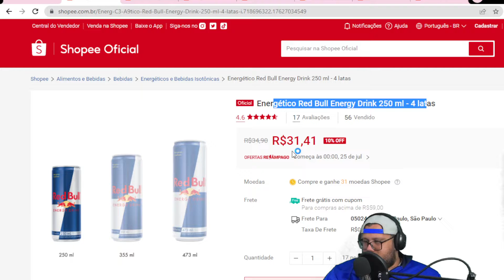Energético Red Bull Energy Drink 250 ml 4 latas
RED BULL TE DÁ ASAS

 Inspirado por bebidas funcionais do Extremo Oriente, Dietrich Mateschitz fundou a Red Bull em meados dos anos 80. Ele criou a fórmula e desenvolveu o conceito de marketing exclusivo ao lançar o primeiro Red Bull Energy Drink em 1º de abril de 1987 na Áustria. Uma nova categoria de produtos – Energéticos - nascia.

 QUANDO BEBER:

O Red Bull Energy Drink é apreciado em todo o mundo por atletas de elite, profissionais dinâmicos, estudantes ativos e motoristas em viagens longas.

 O QUE EXISTE DENTRO DA LATA:

 Cafeína: A cafeína já era conhecida por seus efeitos estimulantes pelas civilizações antigas, que a consumiam a partir de fontes naturais como o chá, café grãos de cacau e noz de cola.

Taurina: Taurina é um aminoácido natural do corpo humano, que está presente na dieta diária das pessoas e está envolvida numa vasta gama de processos biológicos.

 Vitaminas do grupo B: As vitaminas são micronutrientes essenciais necessários para manter as funções normais do organismo.

 Açúcares: Red Bull Energy Drink é feito com açúcar proveniente da beterraba.

 Água das fontes Alpinas: Naturalmente, a água é um ingrediente crucial da Red Bull.